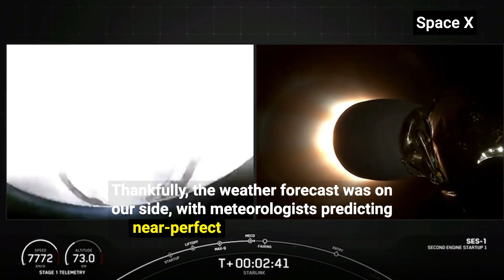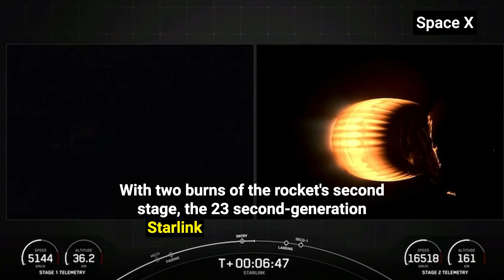"SpaceX's Historic Achievement: 20th Falcon 9 Launch!"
"Skybound Triumph: Falcon 9's Historic 20th Flight! - April 12, 2024"
Step into the cosmos with us as we witness history unfold on April 12, 2024, with SpaceX's Falcon 9 rocket embarking on its remarkable 20th journey into space. Join us as we delve into the awe-inspiring achievements of this iconic rocket booster, from its humble beginnings to this groundbreaking milestone. With record-breaking speed and unwavering precision, Falcon 9 continues to push the boundaries of space exploration, leaving an indelible mark on humanity's quest to reach for the stars. Don't miss out on the excitement as we celebrate this momentous occasion and look towards the future of space travel.

Video Credit - Courtesy of Space X

►►Hey there, fam!
Check out MiniDiamondGirl's dope collection of Kawaii, Anime, and Sanrio goodies! Click the link below to score some epic finds. They'll hook you up with whatever you're vibing for.

►Ever wanted to churn out YouTube Shorts, TikToks and Instagram Reels nonstop?

If you haven't already! I got a lot more to come!!